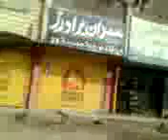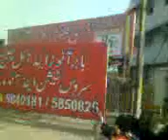Lassan nawab to peshawar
by sheikh abbas